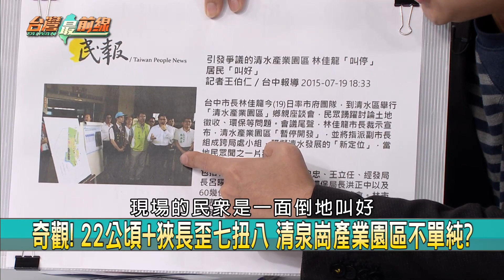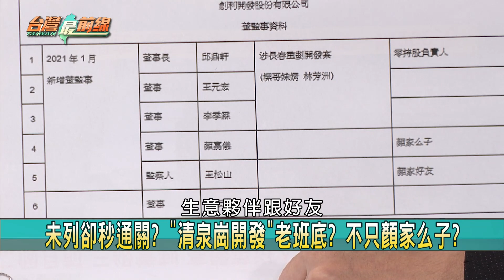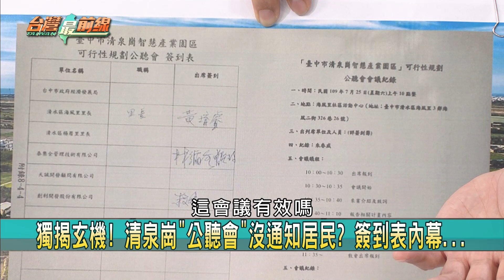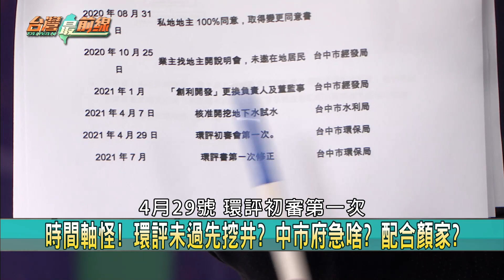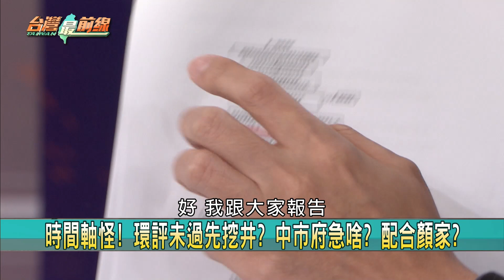奇觀！ 22公頃+狹長歪七扭八 清泉崗產業園區不單純？【台灣最前線 重點摘要】2021.12.09(2)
📌 "真"土地主人? 顏家介入後 清泉崗開發環評"秒通關"!
📌 清泉崗開發免顧生態? 廢水亂排? 環評一路綠燈有詭?
📌 又有"顏"色? 清泉崗開發案 環評免經"軍方同意"? 揭!
📌 "22公頃"清泉崗開發 顏家看到利益? 正義? 非要插旗?
📌 "寬恒式"圈地運動? 顏家追求土地正義... 還是"利益"?
📌 投資好精準? 顏寬恒遭爆炒地? 國防部地10年翻20倍?
📌 怪! "顏寬恒名片"掛4大公司卻0職銜 藏啥? 政商眉角?
📌 在寬恒名片上! 弘城與"昌和環保"董監同姓名! 同人?

【主持人】
       許仲江

【節目來賓】
民進黨立法委員         王定宇
林靜儀競選總部總幹事   陳柏惟
前台中市立委候選人     李順涼